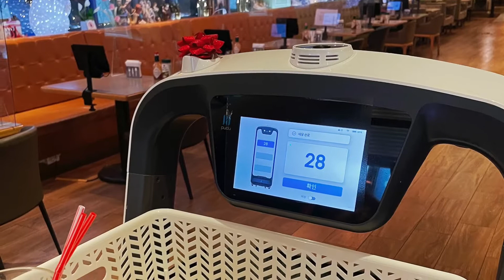[보들라이프] 부산 정말 맛있는 피자맛집 이재모피자!!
한번도 안먹어본 사람은 있어도 한번만 먹는 사람은 없는 이재모피자입니다
남포동 나가면 항상 줄이 있는 맛집입니다.
순하고 진한 모짜렐라치즈맛이 일품입니다
치즈크러스트피자가 최고입니다!!
얼마전 갔을때는 로봇이 서빙하고 자리에서 주문계산이 가능한 시스템으로 다 바뀌어서 재미있네요^^
저의 부산 최애 피자맛집입니다~